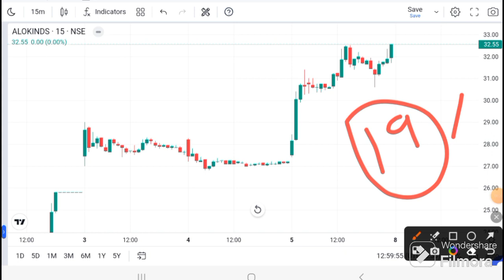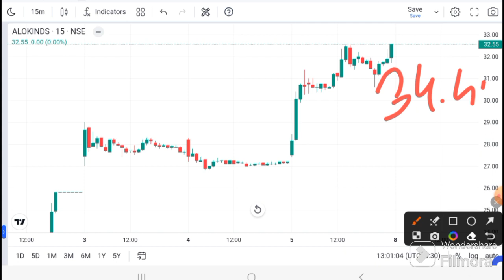Alok Industries Latest News | Alok Industries Target I Alok Industries